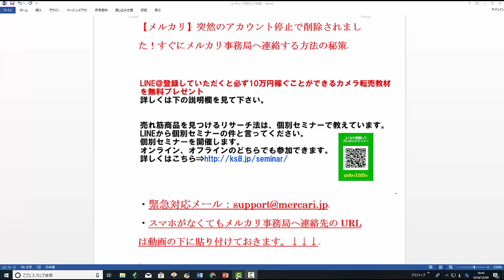【メルカリ】いきなりアカウント無期限利用停止にされました！すぐにメルカリ事務局へ連絡する対応方法を教えてください！【佐々木一之】